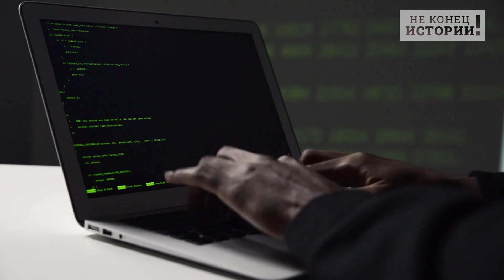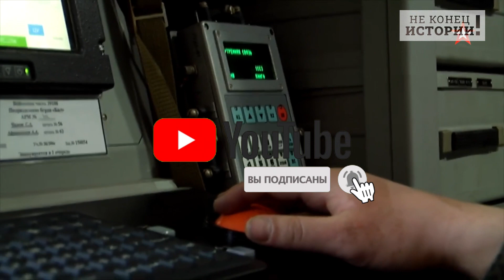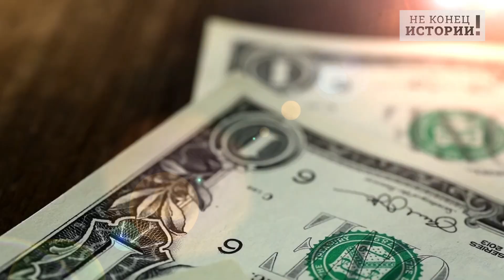В Москве аж вспотели: Мамкины самураи атакуют! Японцы хотят нанести России НАСТОЯЩИЙ УРОН!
В Японии, американский самолёт F-16 сбросил топливные баки прямо на жилой район. Власти потребовали прекратить полёты самолетов такого типа до выяснения причин случившегося, но американцы вскоре полёты возобновили. Японский министр обороны назвал это "крайне прискорбным". Действительно, о страну, которая пытается вечно угрожать России – тупо вытерли ноги, причем не первый раз, цинично, публично, демонстративно и с особым смаком, а главный самурай выражает крайнее прискорбие. Где-то в своих гробах вращаются те японские императоры, кто когда-то возвел до неплохих высот страну Восходящего Солнца. Причем, так вращаются – что можно было бы в Японии больше АЭС не строить. Но, простите, сакура отцвела, завял топинабур.